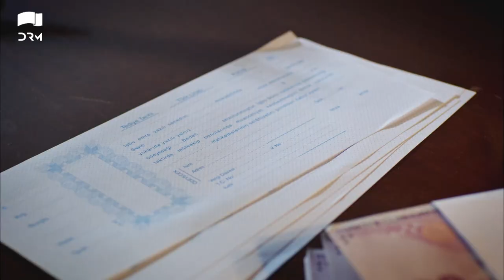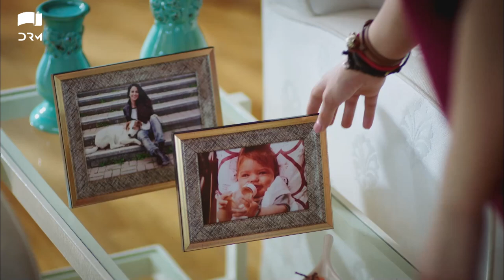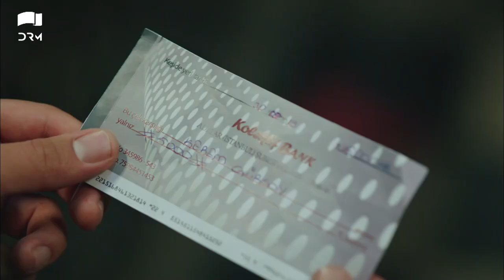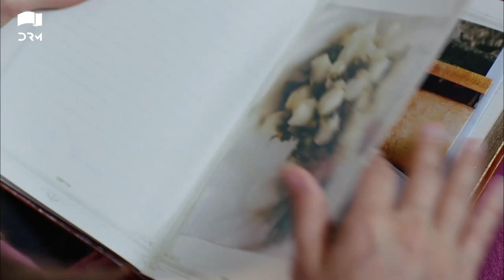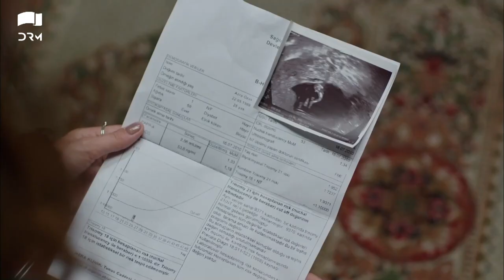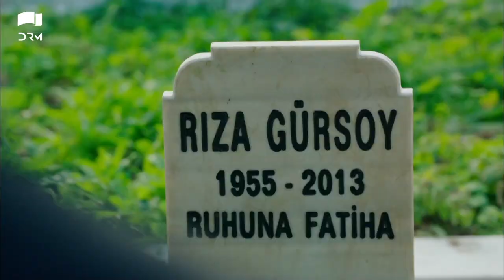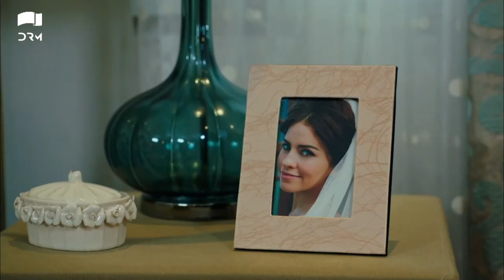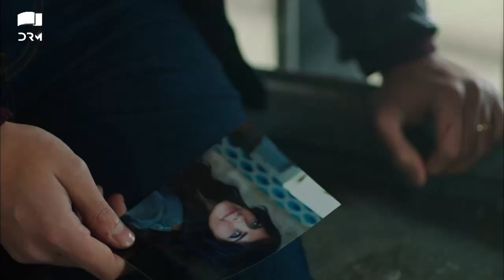Pehla Pyaar | Full Movie | Hazal Kaya, Hakan Kurtas, Asli Tandogan | A Romantic Love Story | RK1G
Khushi Jab Bhi Teri is a#Dramafilm of Drama Serial "Khoobsurat".

The story of Ishq revolves around the Azra (Hazal Kaya), Karem, and Shabnum. It's a kind of love triangle. Azra and Karem love each other and want to marry. Shabnum is a very rich girl, her mom is a businesswoman and her father died many years ago.